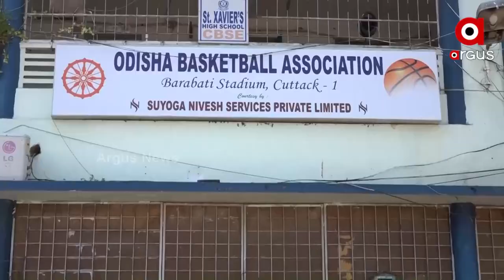ବାସ୍କେଟବଲକୁ ସରକାରଙ୍କ ଅଣଦେଖା !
ଦୁର୍ଦ୍ଦିନରେ ଗତି କରୁଛି ରାଜ୍ୟ ବାସ୍କେଟବଲ
 ପଡୁନି ରାଜ୍ୟ କ୍ରୀଡ଼ା ବିଭାଗର ନଜର
 ମିଳୁନି ଆବଶ୍ୟକ ସରକାରୀ ପ୍ରୋତ୍ସାହନ
ଦୁର୍ଦ୍ଦିନରେ ଗତି କରୁଛି ଓଡିଶା ବାସ୍କେଟବଲ । ନା ମିଳୁଛି ସଠିକ୍ ଭାବେ ସରକାରୀ ପ୍ରୋତ୍ସାହନ ନା ପଡୁଛି କ୍ରୀଡା ବିଭାଗର ନଜର । ଯାହାଫଳରେ ଜାତୀୟ ସ୍ତରରେ ଭଲ ପ୍ରଦର୍ଶନ କରି ପାରୁନାହିଁ ଓଡ଼ିଶା ଦଳ ।  ଜାତୀୟ ଦଳ ପାଇଁ ଭଲ ଭିତ୍ତିଭୂମି ସହ କୋଚିଙ୍ଗ କ୍ୟାମ୍ପ ଓ କୋଚର ଆବଶ୍ୟକତା ରହିଥିବା ବେଳେ ଚୟନ ପ୍ରକ୍ରିୟାରେ ନିରପେକ୍ଷତା ଅବଲମ୍ବନ କରିବାର ଆବଶ୍ୟକତା ରହିଛି ବୋଲି ଖେଳାଳୀ କହିଛନ୍ତି ।